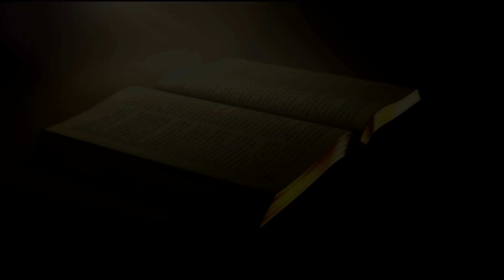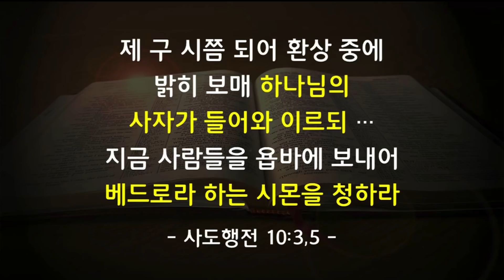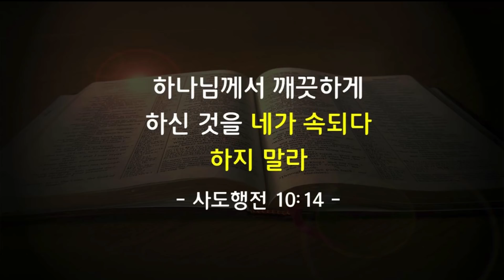2017년 11월 19일 안산 꿈의교회 김학중목사 주일 낮 말씀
2017년 11월 19일 안산 꿈의교회 김학중목사 주일 낮 말씀
김학중 목사 주일 낮 말씀
사도행전 10장 19~20절
준비된 자가 선물을 받는다